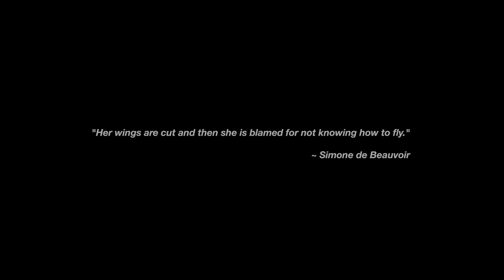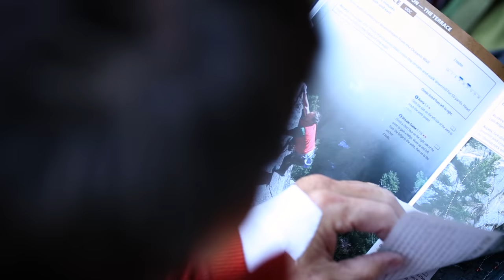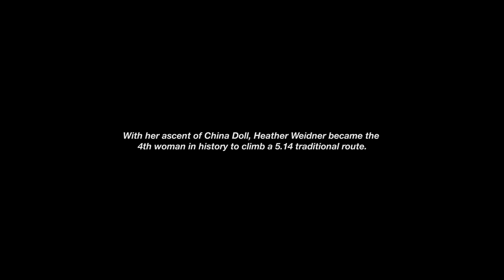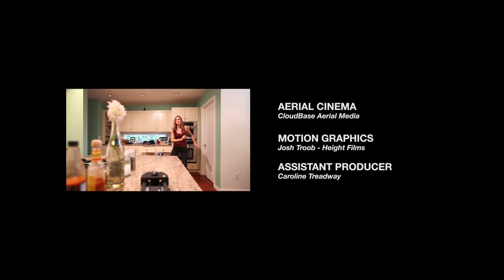FIRST FEMALE ASCENT of 'China Doll' (5.14a R) | ft. Heather Weidner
China Doll is a provocative exploration of gender stereotypes, romance, and rock climbing. Witness Heather Weidner battle personal demons in the world of hard traditional climbing. With her ascent of China Doll, a 5.14- R traditional route in Upper Dream Canyon, Colorado, U.S.A., Heather Weidner nabs the first female ascent, and becomes the fourth woman in the world to climb a 5.14 traditional route. In the process, she discovers that loving herself is the ultimate project.

This story exposes the pervasive nature of unconscious gender roles and reveals differences in how men and women approach love and sport. Heather and her husband have what many climbers would call the perfect relationship. Despite external achievements and support from her husband, Heather refuses to believe in herself. This emblematic struggle is not just about discovering personal freedom, but giving oneself permission to enjoy it. Is confidence a choice?

LT11’s director Jon Glassberg teams up with writer Caroline Treadway in this groundbreaking short film starring Heather and Chris Weidner.

Directed By
Jon Glassberg

Written By
Caroline Treadway

Starring
Heather Weidner
Chris Weidner